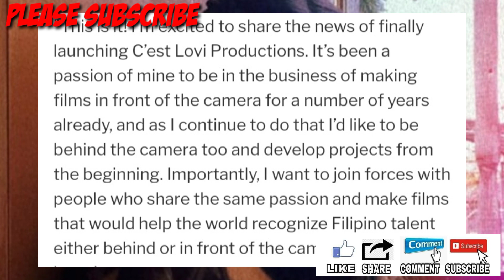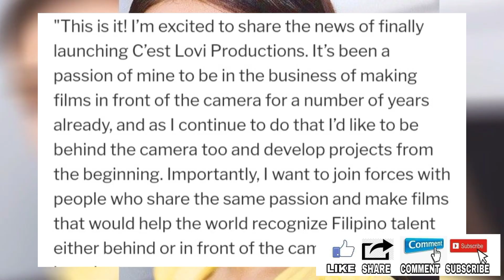TRENDING NEWS ANG KAPAMILYA STAR MAY BAGONG KOMPANYA AT ABSCBN ENTERTAINMENT SA YOUTUBE 2022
TRENDING NEWS NGAYON ANG KAPAMILYA STAR NA MAY BAGONG KOMPANYA NA AT ABSCBN ENTERTAINMENT BIDA SA YOUTUBE 2022.

abs cbn entertainment iqiyi,
abs cbn entertainment intro,
abs cbn entertainment jake ejercito,
abs cbn entertainment jail,
abs cbn entertainment jodi,
trending songs,
trending songs 2021,
trending videos,
trending tiktok,
trending tiktok songs,
trending music,
trending tiktok dances,
trending anime,
trending action movies 2021,
trending apps,
its showtime,
showbiz 2022,
kapamilya 2022,
gma network,
gma 2022,
dear uge,
tv patrol,
january 5 2022,
24 oras,
brenda mage,
kathryn bernardo,
sparkle gma,
starmagic abscbn,
ruru madrid,
bianca umali,
lizqueen.
ryza cenon,
ivana alawi,
joshua garcia,
willie revillame,
toni gonzaga,
pbb toni,